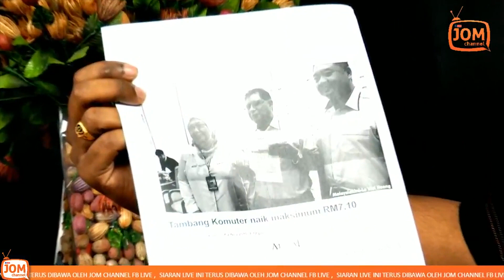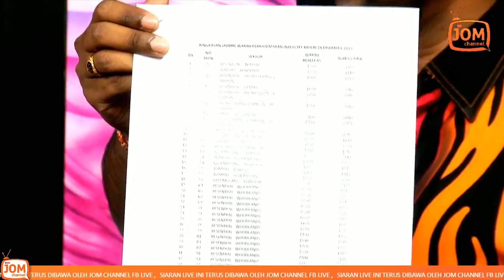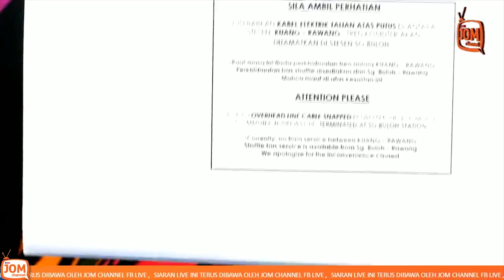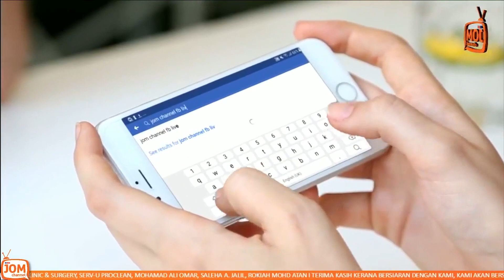KUALITI PERKHDIMATAN AWAM MAKIN PARAH??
WAWANCARA ISU SEMASA KALI INI MEMBAWA ISU

Kualiti Perkhidmatan Pengankutan Awam : Mampukah Memenuhi Keperluan Masa Kini

Panel Jemputan
YB MANIVANAN GOWIN
Ahli Parlimen Kapar